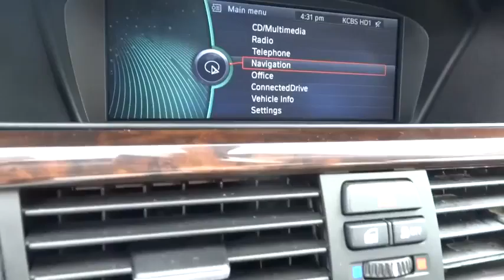2011 BMW 3 Series San Francisco, San Jose, Oakland, Marin, bay area, CA 33502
2011 BMW 3 Series 328i xDrive PREMIUM PKG - Stock#: 33502 - VIN#: WBAPK5C58BA995585